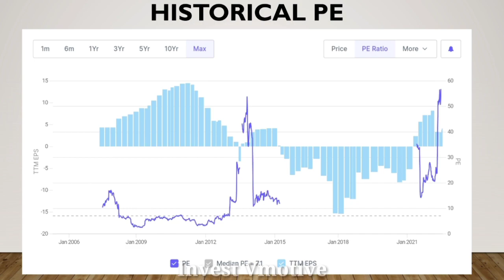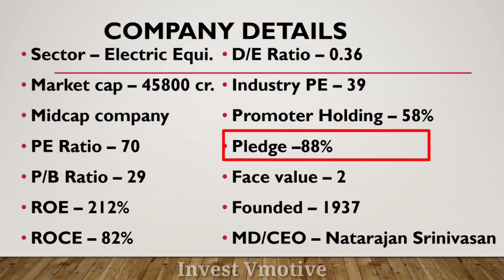CG Power & Industrial Solutions Dividend | CG Power & Industrial Solutions Share Latest News today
Aj ka is video ma mane apko CG Power & Industrial Solutions ltd ka dividend ka bara ma batya hai ummeed hai apko bohut pasand aya hoga dhanywad